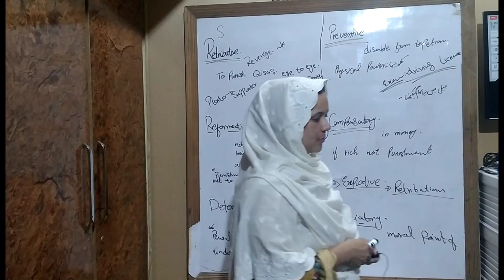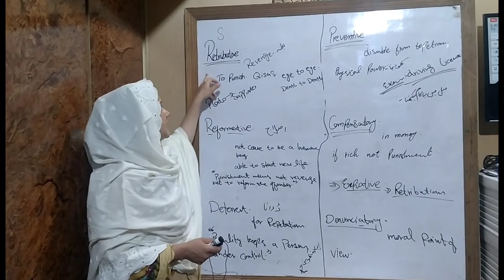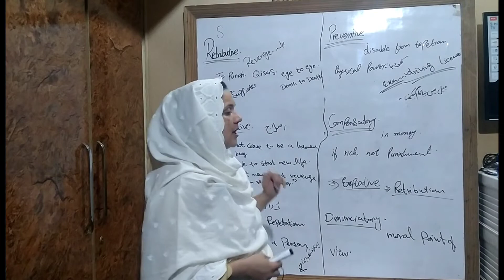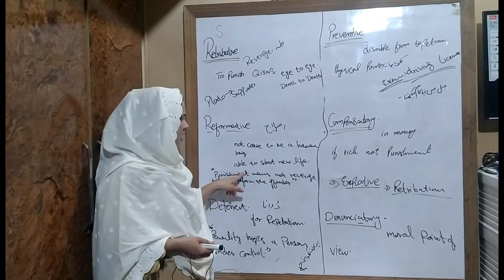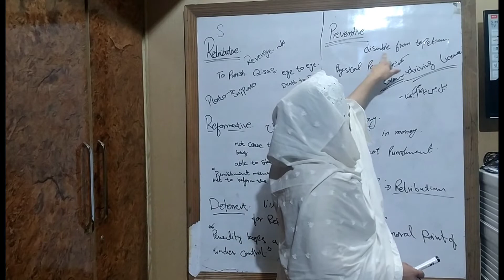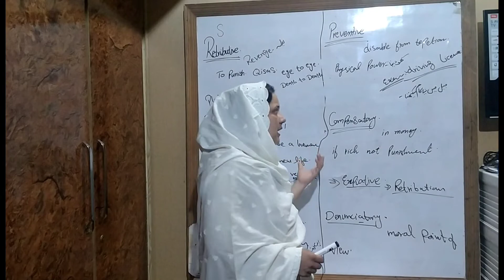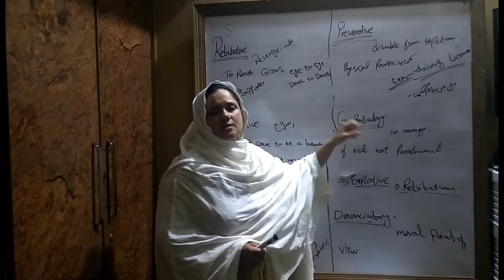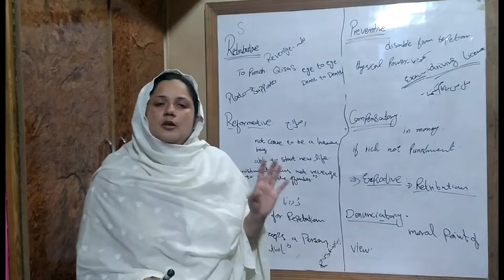Theories of Punishment part 2 | By Miss Nadia Ihsan Lecturer in Punjab University Law College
Today Topic
Theories of Punishment Part 2